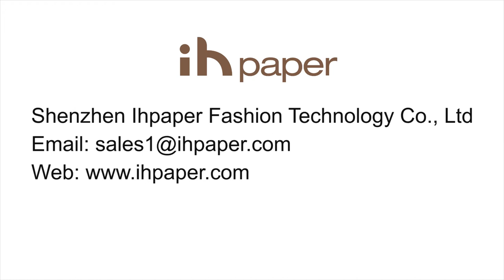ihpaper kraft paper accordion desk lamp